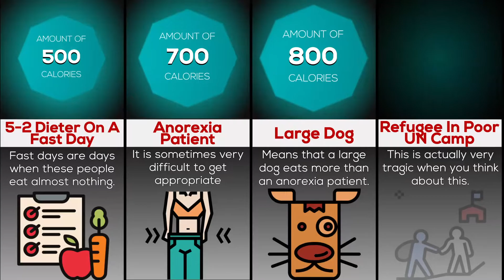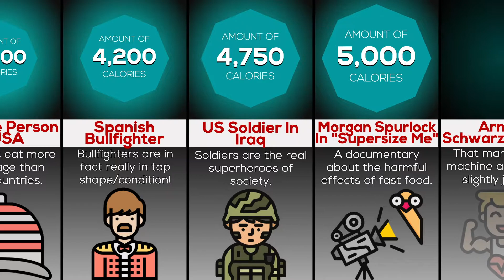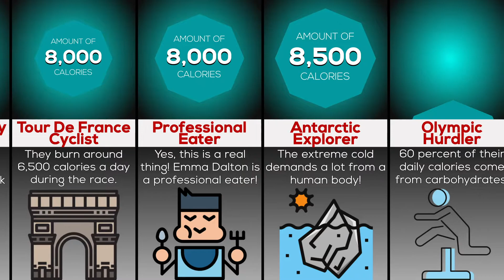Comparison: What People Eat 🍟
This comparison video shows how many calories different kind of people eat on a daily basis. How many calories does someone with anorexia eat compared to a bodybuilder for example? Watch this comparison video to find out!